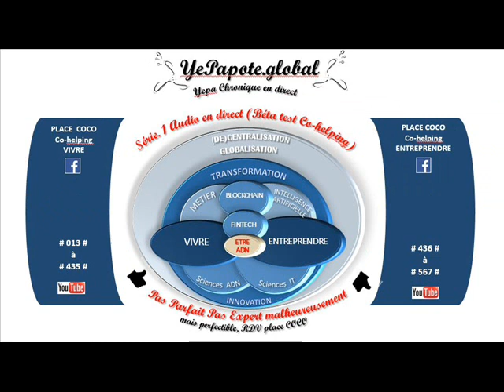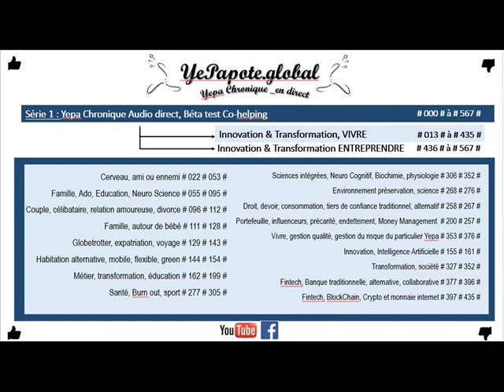#382# Risque CrowdEquity, Finance participative : Evaluer le potentiel futur d'une startup ? pas top